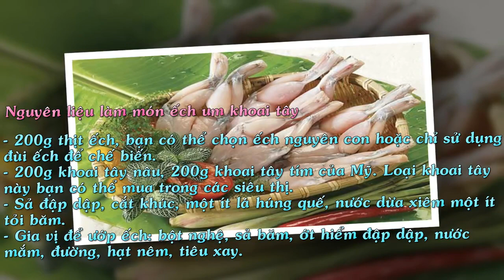Món Ếch Um Khoai Tây Đặc Biệt Thơm Ngon